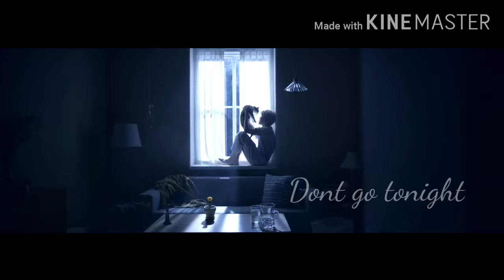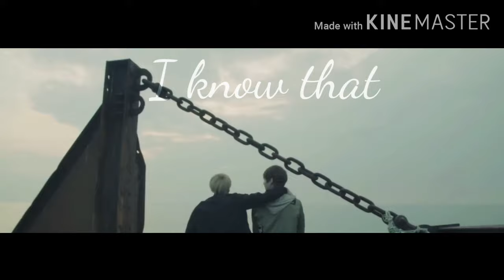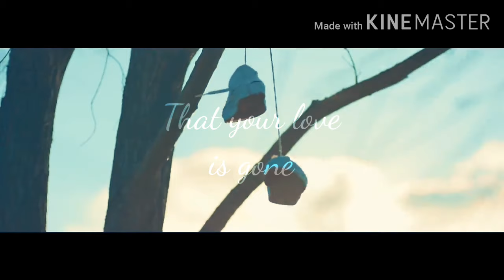Love is Gone BTS FMV